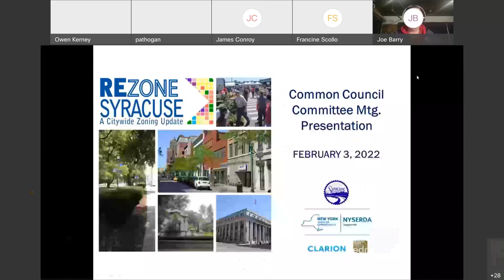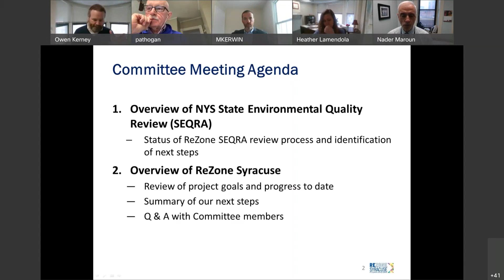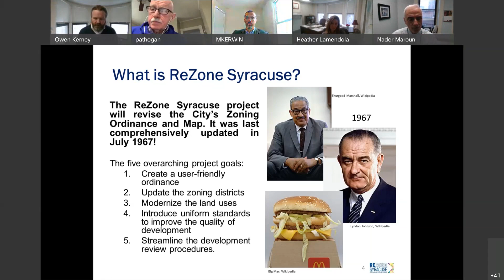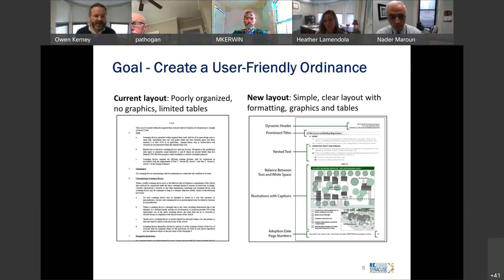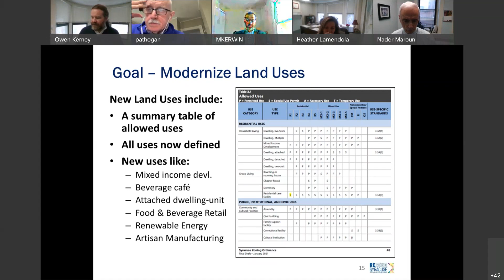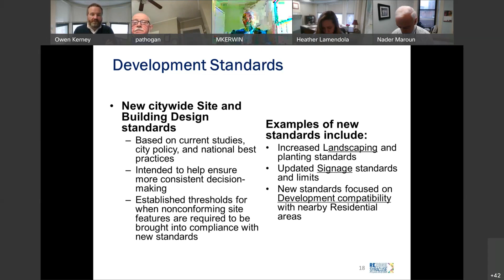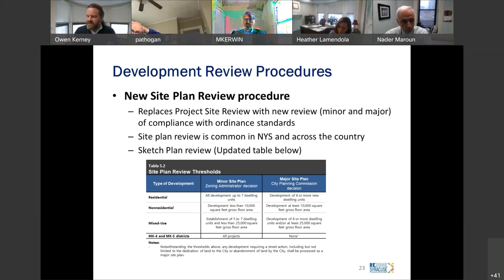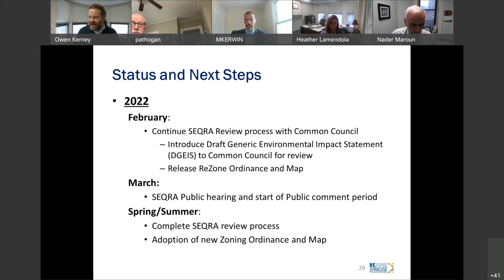Remote Live | February 3, 2022 Common Council Economic Development Committee Meeting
This meeting is a discussion and overview of the ReZone Syracuse project

Committee Meetings